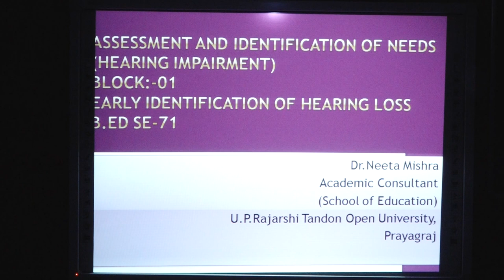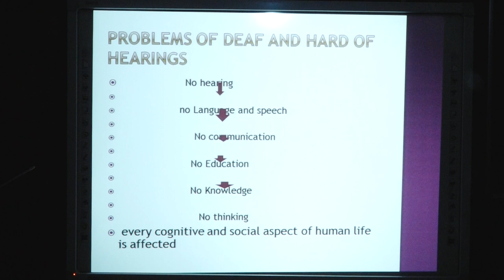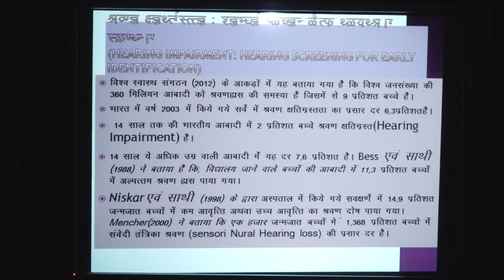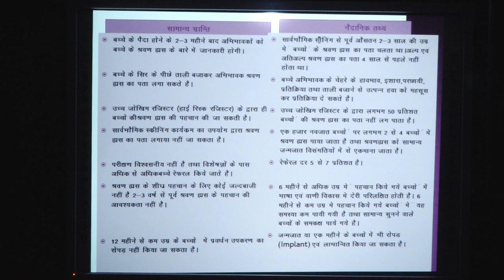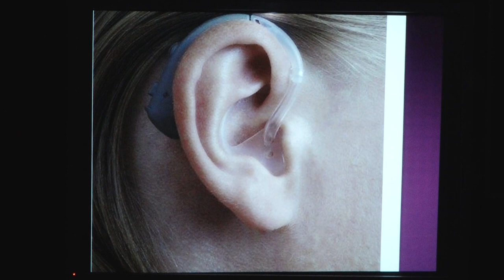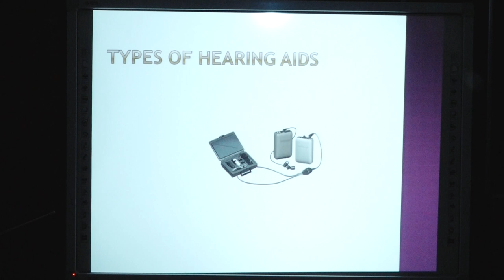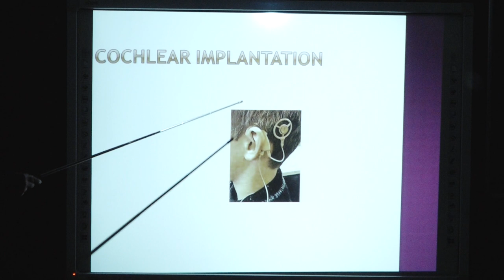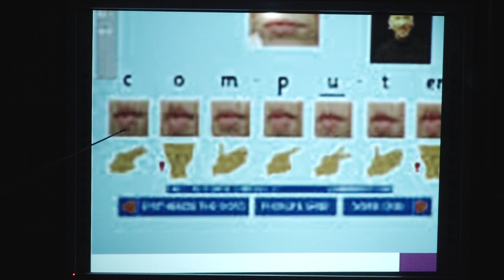Dr.Neeta Mishra PROGRAMME - B.Ed.S.E COURSE / PAPER - B.Ed.S.E - 71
PROGRAMME - B.Ed.S.E

                                     COURSE / PAPER - B.Ed.S.E - 71
                                Assessment and Identificion of Needs

                                               (Hearing Impairment )
                               Topic - Early Identificion of Hearing Loss
                                                                 by

                                                    Dr.Neeta Mishra